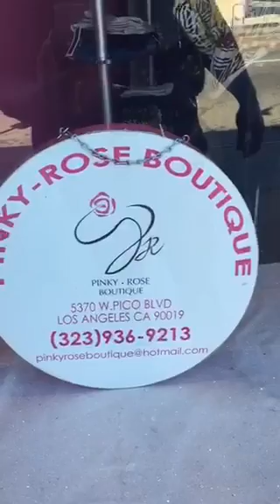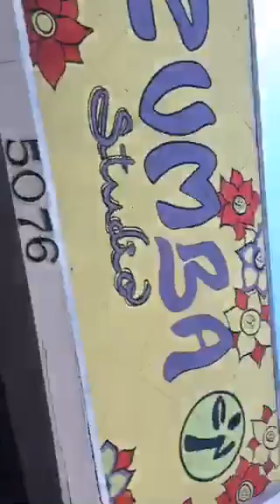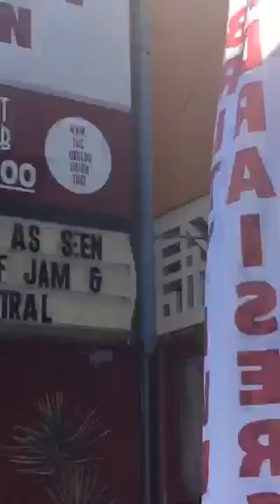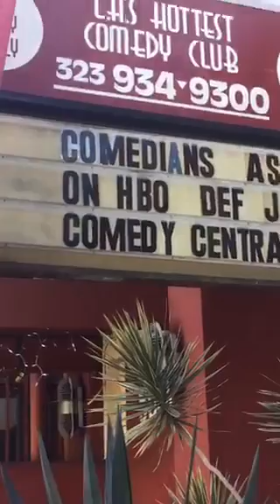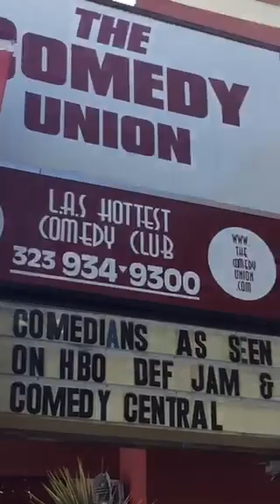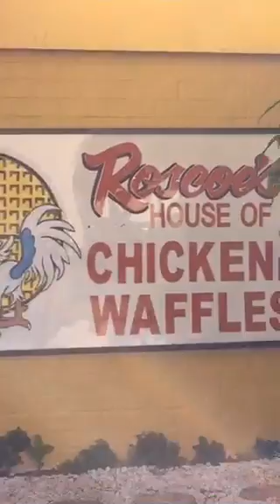MORNING WALK LOS ANGELES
Recorded on 02/11/2016 06:52 PM UTC by Btyshop
Los Angeles
Live viewers: 57